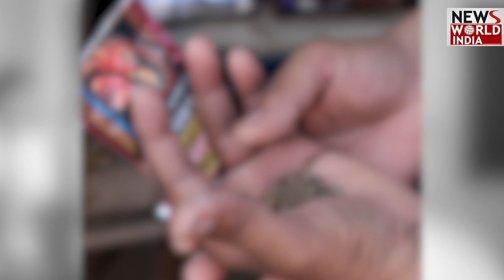ORAL CANCER कैसे होता है ? जानिए लक्षण और उपचार | Symptoms And Treatment of Oral Cancer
Mouth cancer, also known as oral cancer, is where a tumor develops in a part of the mouth. It may be on the surface of the tongue, the inside of the cheeks, the roof of the mouth (palate), the lips, or the gums.